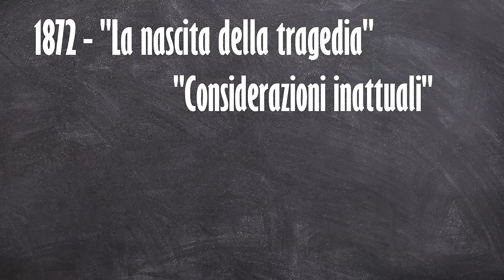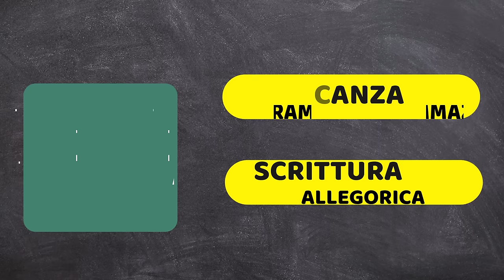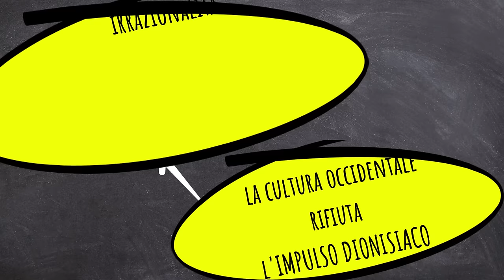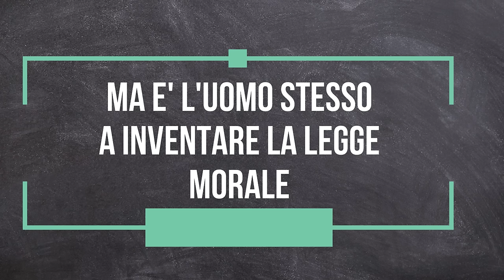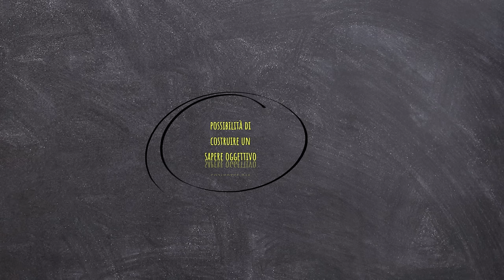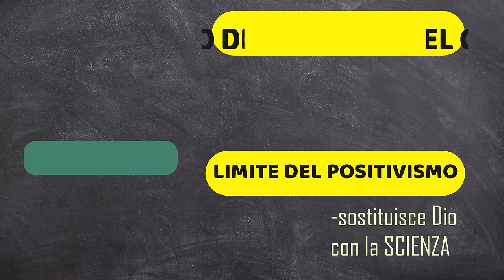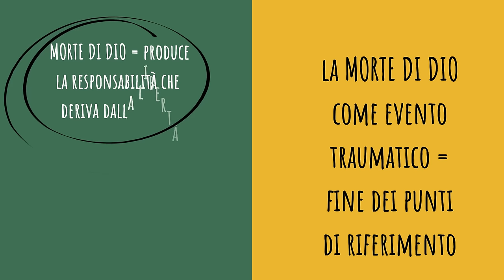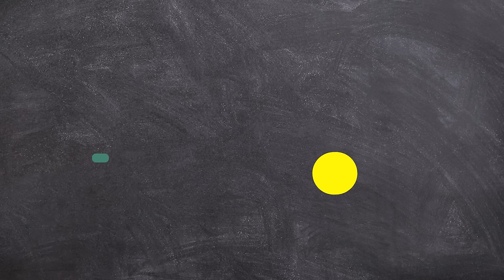Tutto Nietzsche in 20 minuti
ATTENZIONE: nel video è erroneamente riportato che "Ecce homo" è pubblicato nel 1878. La pubblicazione invece è del 1888: il testo a cui si voleva far invece riferimento è "Umano, troppo umano"

In questo video:
1. Vita e opere
2. Introduzione al pensiero
3. La critica alla cultura comune
4. La filosofia dell'Oltreuomo
5. Conclusioni